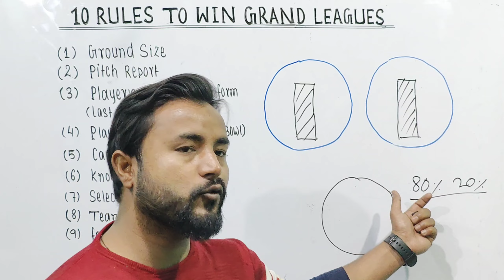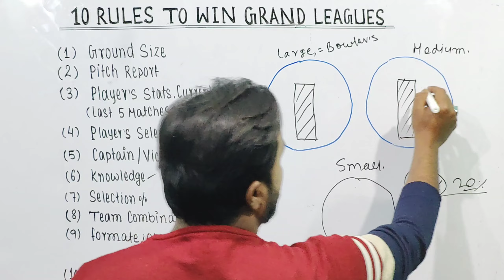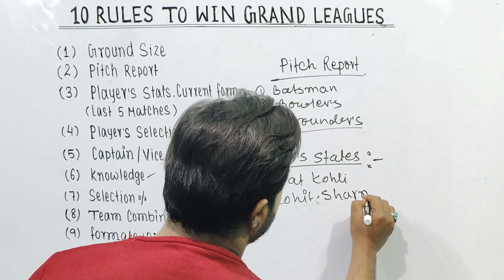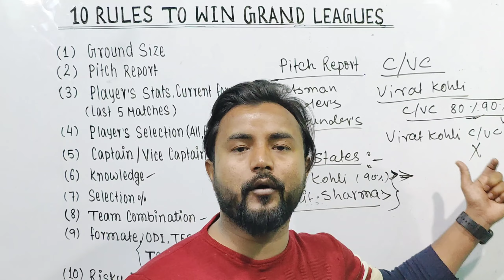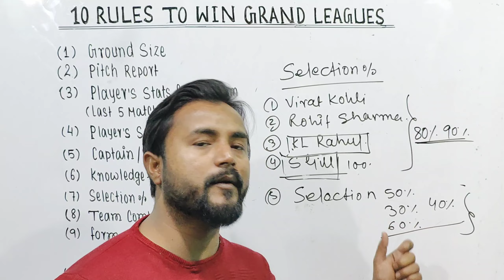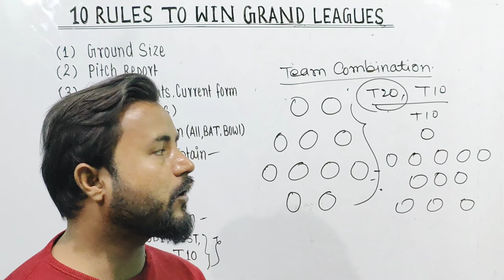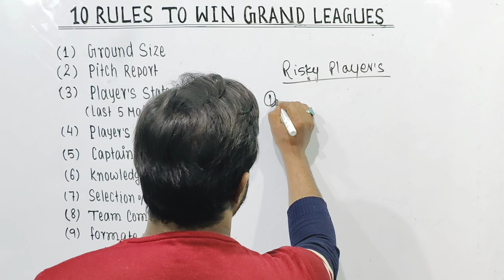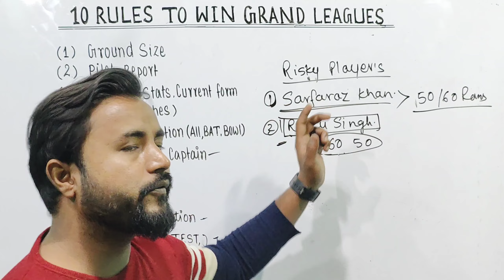Win Mega Grand League 💰 in Dream11|| How to win 1 Crore in Dream11|| Dream11 Logic Tips and Tricks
This video tells you what mistakes you make every day while creating your team, due to which your team is getting destroyed.

We concentrate more on creating our Grand League team than is required and take more risks than that. What is the risk that you take that takes your team in the wrong direction?

All of us who play fantasy cricket have a dream and with this dream we create our team in daily grading. We participate daily in the Grand League contest on dream11 with this dream

In this video, I have tried to correct the mistakes we make while making teams in Daily Fantasy Cricket

Three types of matches are often seen in cricket in which Audi format is T20 format and t10 format. Among these three formats, the most popular or the most people like to play is the T20 format match, so in this video I am discussing this T20 format. Keeping this in mind, I am going to tell you

If you are running by making the bowler of the strong team as the captain and vice captain, then you can run as a combination of three bowlers of the strong
Dream11 Player Selection Tips,
Dream11 Player Kaise Chune,
Dream11 Gl Tips, Dream11 Gl Tricks,
Dream11 Gl Winning Tricks,
Real Flc, RealFLC, Dream11
how to win grand

नोट : हम काफ़ी दिनो से Notice कर रहे हैं फ़र्ज़ी Expert हमारी VIDEO, Thumbnail, Title, Subject Copy कर रहें हैं ऐसे में हम Copyright के साथ - साथ क़ानूनी कार्रवाई भी करेंगे ध्यान रखें हमारी विषय वस्तु कॉपी करना ग़ैरक़ानूनी है व हमारे द्वारा लिए गये फ़ैसले पर समझोता सम्भव नहीं है !

1. This analysis is based on my Understanding, knowledge,  and instinct.  While selecting your team , consider the points mentioned and make your own decisions.